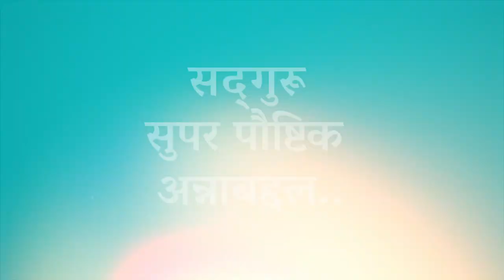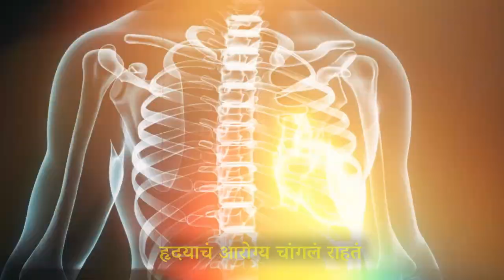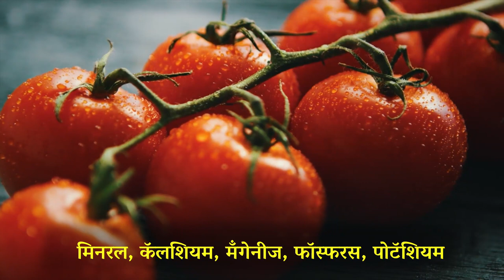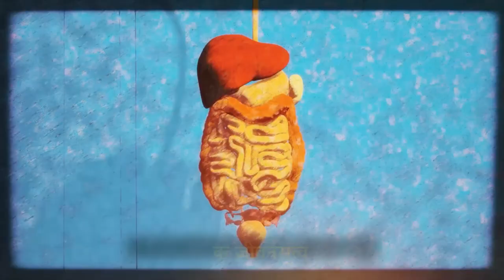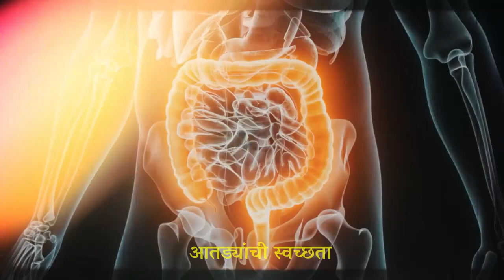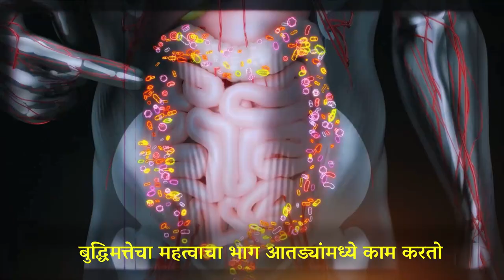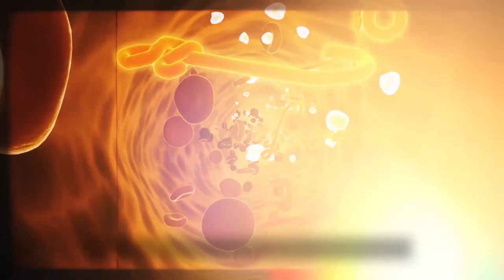सद्गुरूंचा ब्रेकफास्ट जाणून घ्या उत्तम आरोग्याचे रहस्य । Breakfast Ideas for Protein & Heart Health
English Video - Yogi's Breakfast for Healthful Living | Breakfast Ideas for Protein & Heart Health | Sadhguru